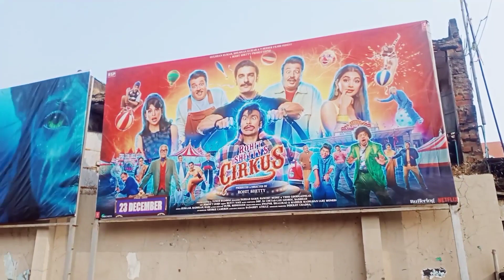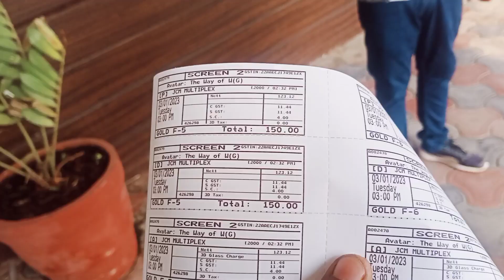आज हमने किया रक्त दान ( Blood Donation ) Sandeep bhagat || sandy vlog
Hello Friends..!!

sandy vlog